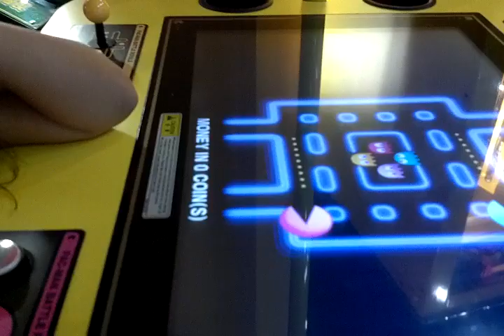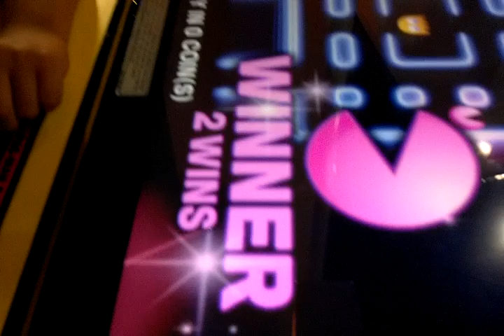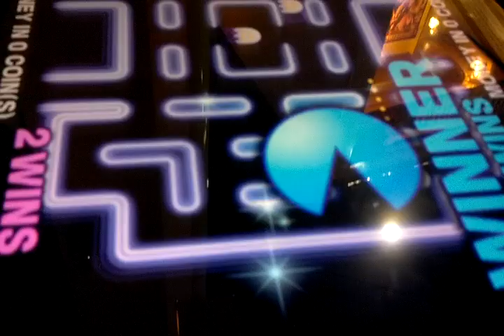Pacman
Fun day at John's Incredible Pizza in Roseville, CA.